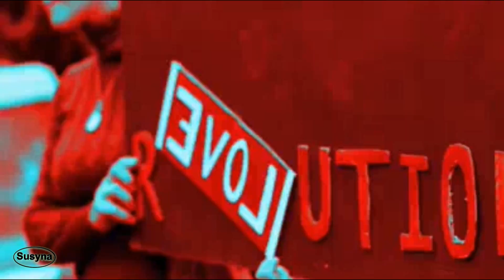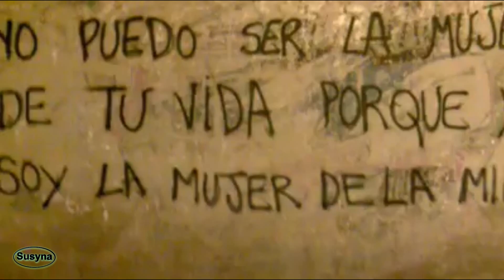◊ 4:41a.m. §exual Řevolution ¤ Roger Waters ◊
(Sex) the thing that takes up the least amount of time and causes the most amount of trouble.